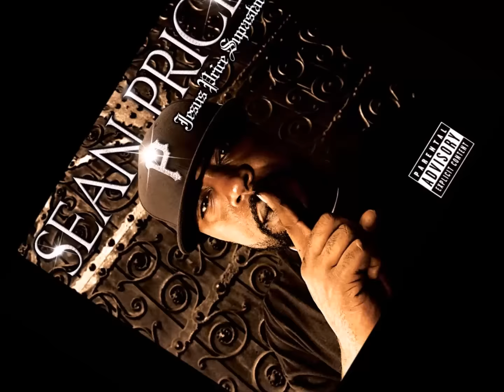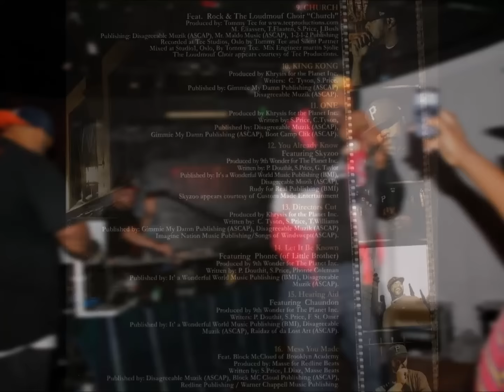Sean Price_Jesus Price Supastar (Album) 2007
00:00 01- Intro (Jesus Price)
01:45 02- Like You
05:14 03- P-Body (ft. Rock)
08:27 04- Cardiac (Buckshot, Ruste Juxx & Flood)
12:15 05- Stop
14:45 06- Violent
18:04 07- Da God (ft. Sadat X & Buckshot)
21:23 08- Oops Upside Your Head (ft. Steele)
24:01 09- Church (ft. Rock & The Loudmouf Choir)
27:57 10- King Kong (ft. Rock)
30:45 11- One
32:38 12- You Already Know (ft. Skyzoo)
35:50 13- Directors Cut
37:15 14- Let It Be Known (ft. Phonte)
40:33 15- Hearing Aid (ft. Chaundon)
43:40 16- Mess You Made (ft. Block McCloud)